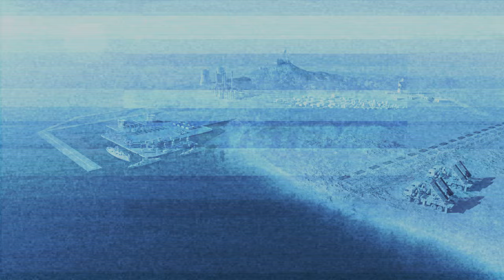TRIGON Naval Rocket Launcher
A Long-Range, Autonomous Ship-to-Shore Rocket Launcher
- Low risk Sea-to-Shore weapon system
- Easy and rapid deployment
- Long range capability in day, night & all weather conditions
- Simple maintenance and operation
- Increased naval independence
- Enhanced naval value in joint multi-branch military operations
- Highly cost effective